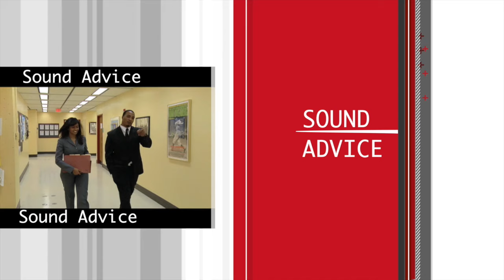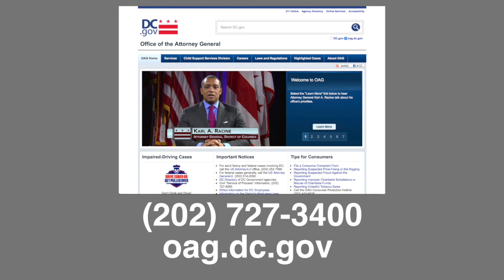Sound Advice: Synthetic Drug Market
Synthetic drugs have emerged in recent months as a significant challenge for law enforcement, prosecutors, and communities here in the District as well as nationwide. For instance, the number of average number of monthly calls that the District’s emergency medical personnel take for patients on synthetic drugs spiked from fewer than 50 per month last year to more than 600 per month in recent months. With me today to talk about this important are:
Karl A. Racine, the first elected Attorney General of the District of Columbia, who has been focusing on fighting synthetic drugs as one of his priorities; and Michael “Wes” Aniton, an Assistant Attorney General in the office’s Neighborhood and Victim Services Section. He and his colleagues work to fight neighborhood problems like synthetic drugs.